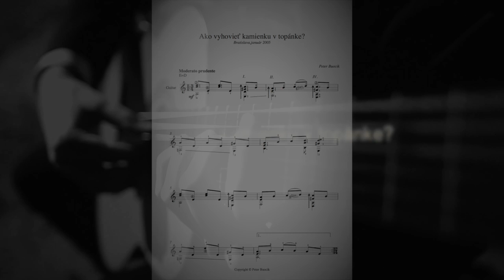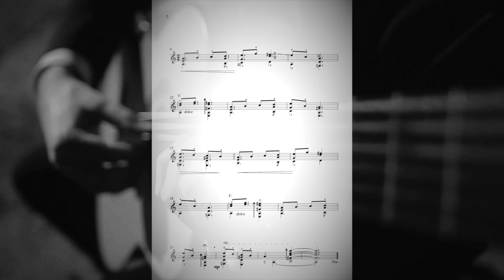Peter Buocik Ako vyhovieť kamienku v topánke?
DOWNLOADS  PDF/MP3
guitar/scores: Peter Buocik
audio/graphic production: Juraj Lehuta